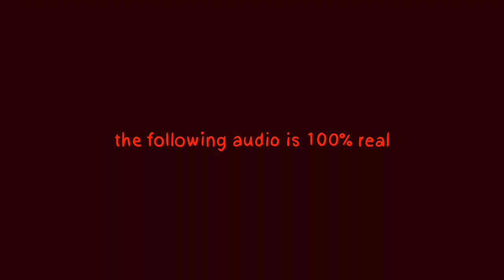Get Out Of My Car In Hell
GET OUT OF MY LAVA LAKE NOW!